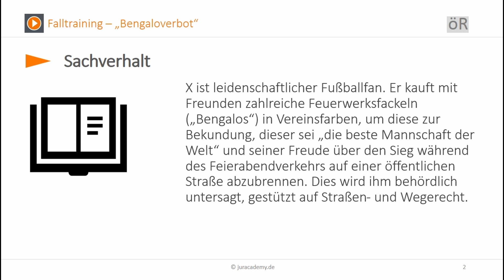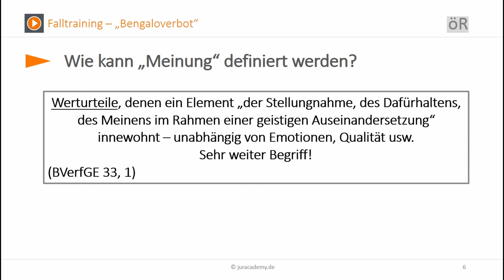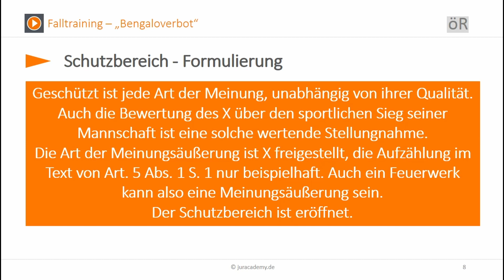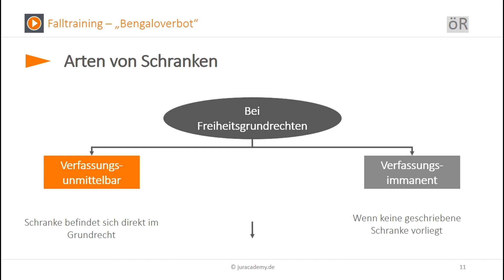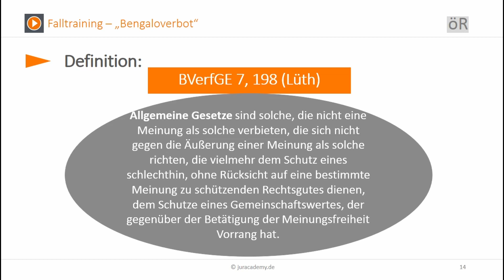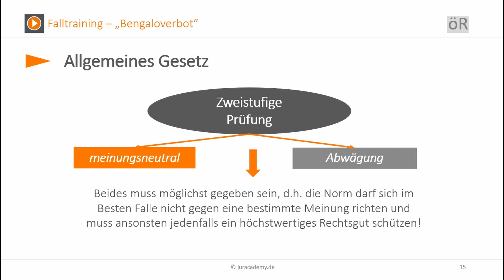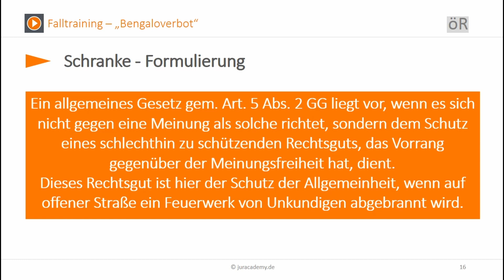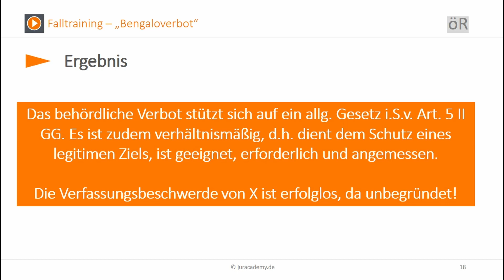Falltraining Öffentliches Recht - Bengaloverbot ► juracademy.de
Darf ich eigentlich uneingeschränkt meine Meinung durch das Abfackeln von "Bengalos" äußern? Und kann ein auf das Straßen- und Wegerecht gestütztes Verbot des Abfackelns erfolgreich mit der Verfassungsbeschwerde angegriffen werden? Mit diesen Fragen befassen wir uns in diesem "Falltraining".